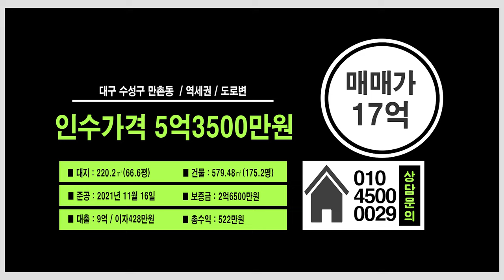대구상가주택매매 가격 2번 내림!! 엘리베이터있고 전망도 있고! 괜찮은데??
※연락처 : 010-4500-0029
※카카오톡 ID : 45000029 (검색)
※해당영상 매물번호:050724

▶소재지 : 대구광역시 수성구 만촌동 1005-5
▷면적 : 대지 220.2㎡ (구, 66.6평) / 연면적 579.48㎡ (구,175.29평)

▶거래형태 : 매매
▷거래예정금액 :17억
▶중개대상물의 종류: 근생 및 다가구주택

▷사용승인일 : 2021년11월16일
▶총 층수 : 지하 0층 / 지상 5층
▷주차대수 : 공부상 6대

▶방향[거실 기준] :동
▷입주가능일 : 등기 이전 후 입주가능
▶방수[근린생활시설 미포함] / 욕실수 : 방 12개 / 욕실 8개

▷관리비[청소비용,승강기 유지비용 등] : 매월 약 200,000원 예상

◆대표:沈民貞
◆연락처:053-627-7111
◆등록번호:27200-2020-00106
◆소속공인중개사 : 하준영